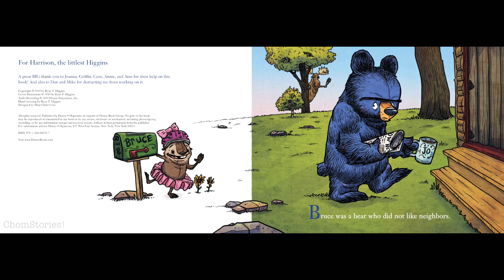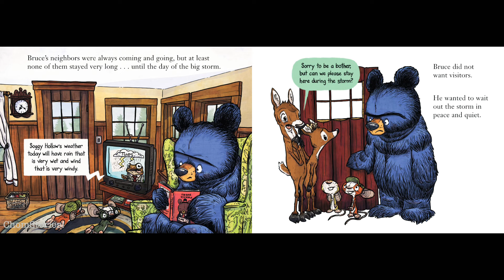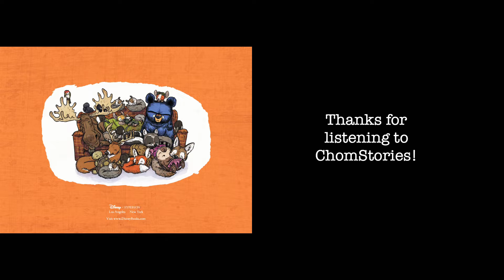Bruce’s Big Storm Read aloud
Bruce does not like his neighbors, but his neighbors like him.